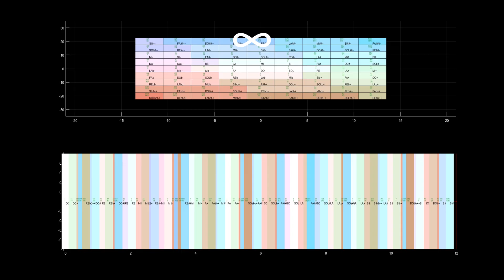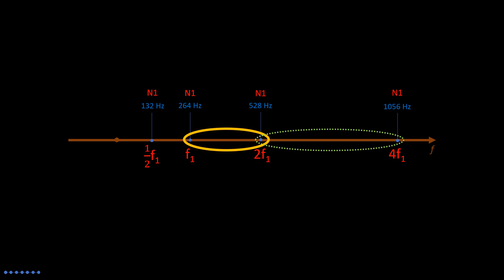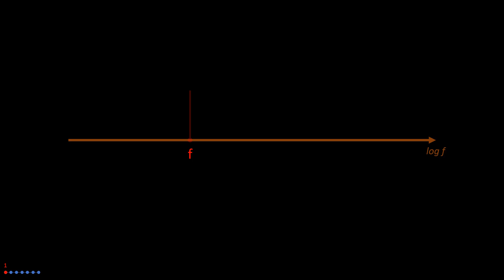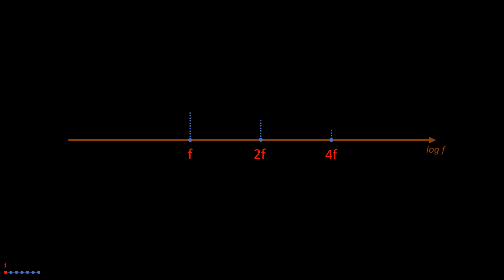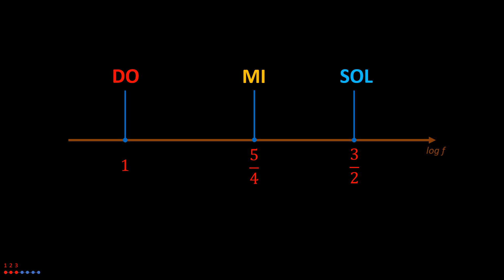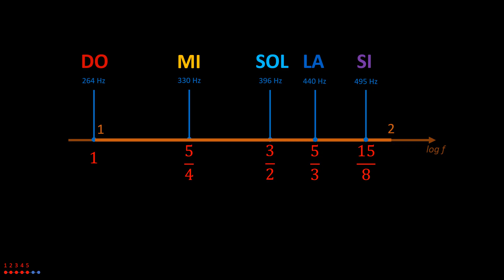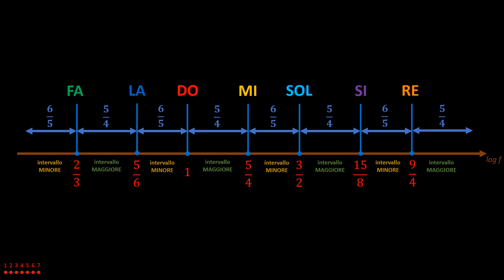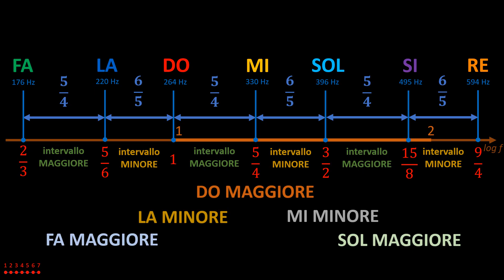1. Perché le note musicali sono 7?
Ecco finalmente spiegato matematicamente il motivo per cui le note della scala musicale sono 7.